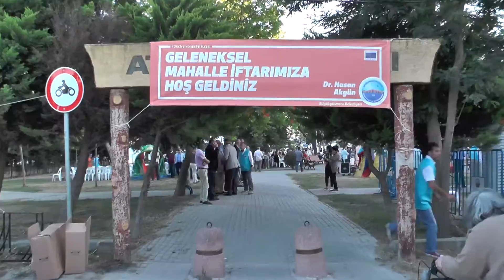Mahalle İftarlarında Buluşalım...